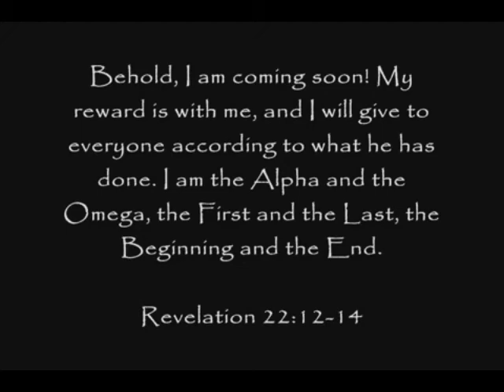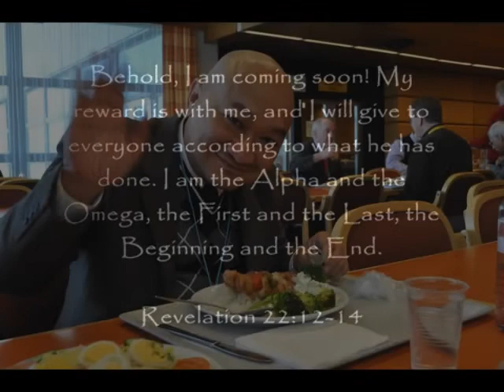Dennis In Christ Alone.wmv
for you Mr. Dennis Gana. Rejoice you are going home with Jesus Christ...